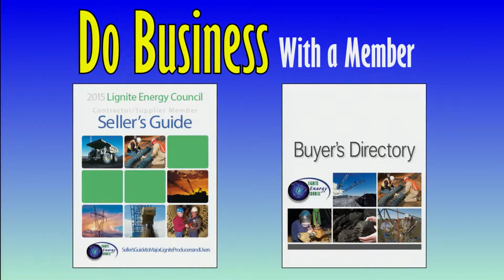View of ND Energy from the EmPower Commission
2017 Fall Conference
Moderator: Brent Sanford, Lieutenant Governor, ND
Jason Bohrer - President & CEO, Lignite Energy Council
Ron Ness - President, North Dakota Petroleum Council
Jay Schuler- Commissioner, North Dakota Department of Commerce
Dale Niezwaag - Vice President of Government Relations, Basin Electric Power Cooperative
Jay Skabo - Vice President Electric Supply, Montana-Dakota Utilities Co.
Stacey Dahl - External Affairs and Communications Manager, Minnkota Power Cooperative